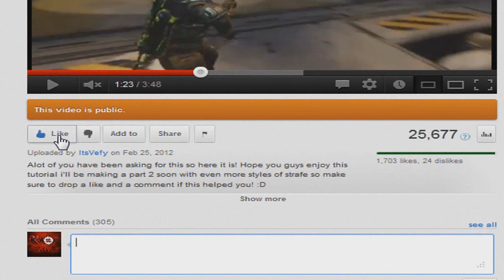Trolling my friends with Singed - Vefy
This was a 4v4 scrim we decided to do after finding ourselves with 8 people in our skype chat! So I decided to have a little fun with singed! :D All of this was for fun and nobody was trying superhard so i hope you all enjoyed! :D Surfer Singed ftw! - Vefy